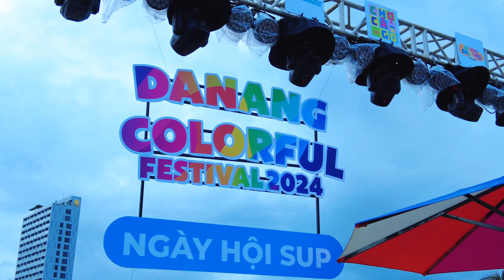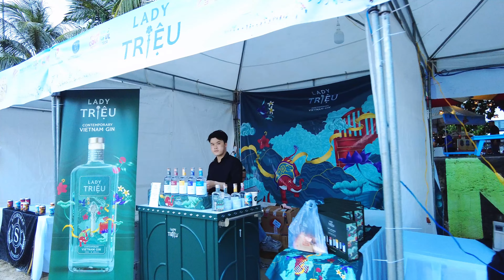[4K] Living in DaNang Vietnam | DaNang colorful festival 2024 | Ngày Hội Sup